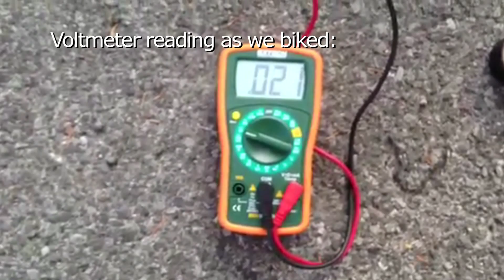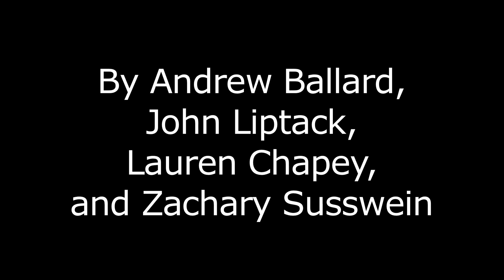AJLZ Bike Powered Generator Physics Project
Special thanks to the Liptack's for hosting the building of this project and to Mr. Schmidt for, well, everything.